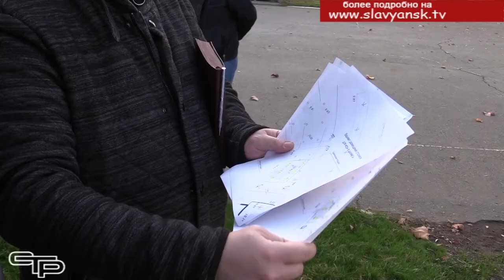На контроле - объекты образования и спорта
Продолжается строительство важных социальных объектов, благодаря которым жизнь славянцев - прежде всего юных - станет намного комфортнее. Возводятся как новые объекты, так и делается ремонт на уже существующих, чтобы они отвечали современным требованиям. В еженедельном режиме глава района проводит выездные стройпланерки, контролируя проведение работ